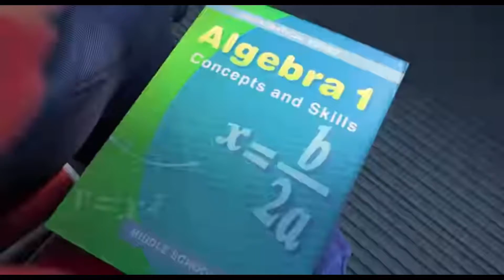Le Gros Chungus Est Arrivé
Le Pire Cauchemar de Mei